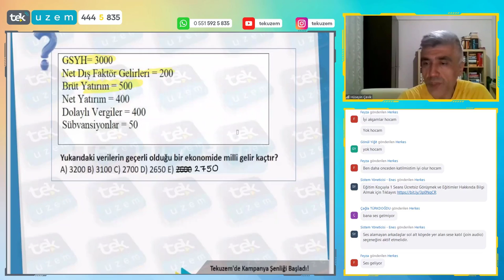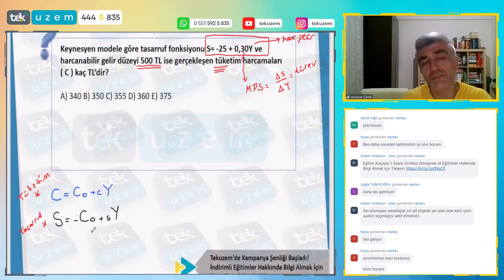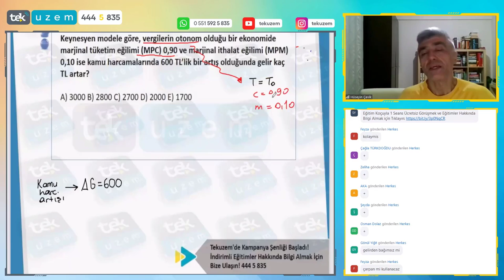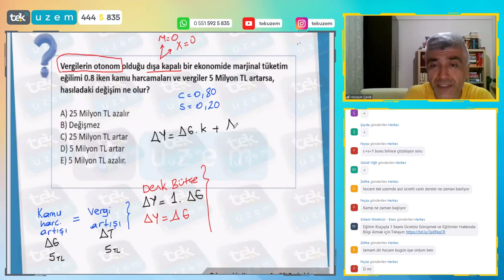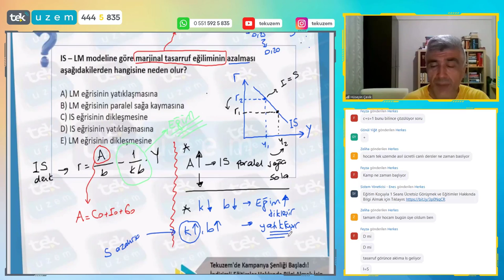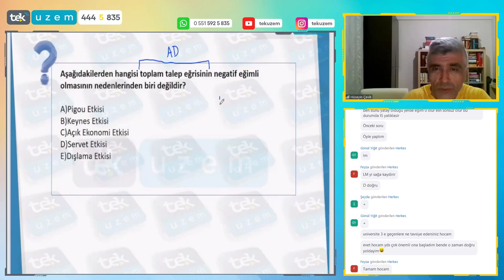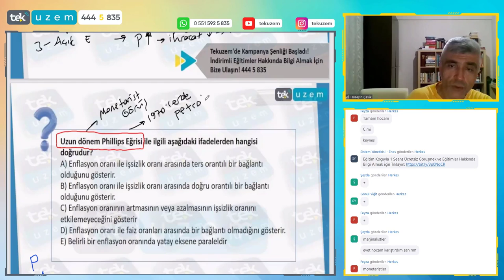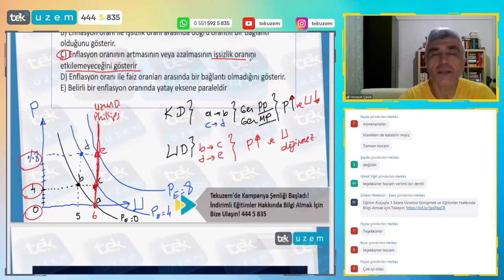KPSS-A / Makro İktisatta Çıkabilecek Soruların Çözümü ve Analizi